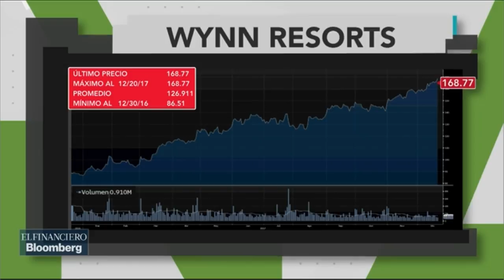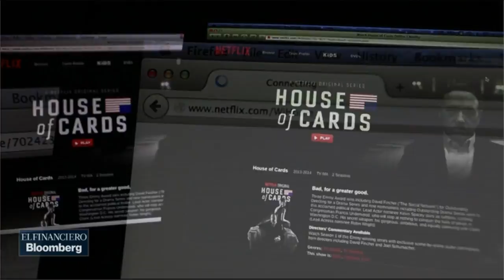¿Cuáles fueron las emisoras ganadoras en 2017?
Alejandro Pierdant , analista financiero junior para Black Wallstreet Capital.